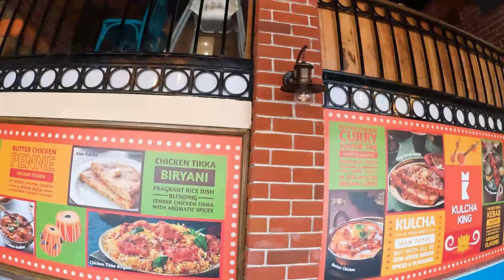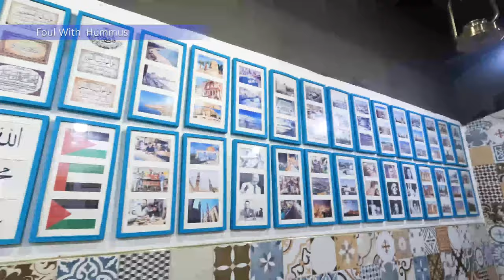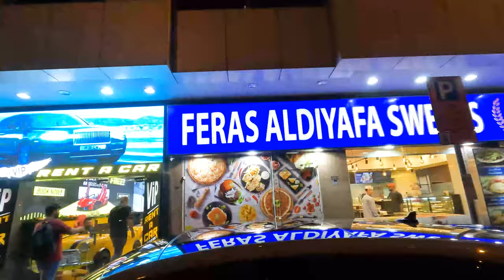Best Dubai Food | Best Arab Food in Dubai | American Shawarma | Kulcha King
Video equipment use for vlog making.
Video shooting camera: Go pro 10 &   Ifone-13
Mic : GoPro Media Mod for HERO10 Black, HERO9 Black, Removable Windscreen Vertical Mounting
Handle : Waterproof Floating Hand Grip, Pole Mount for Gopro10